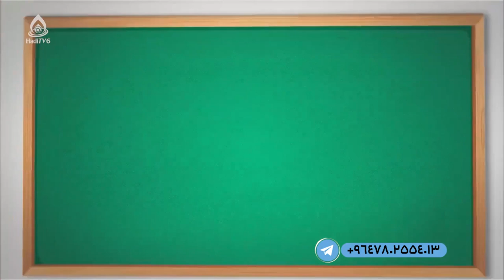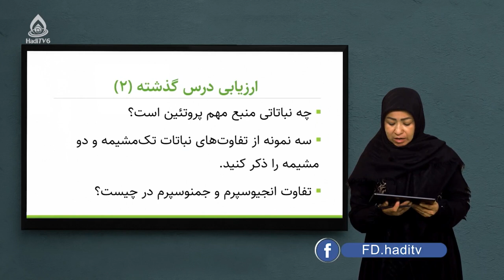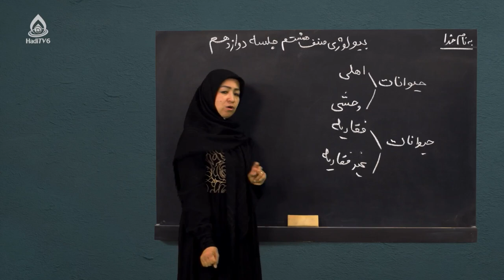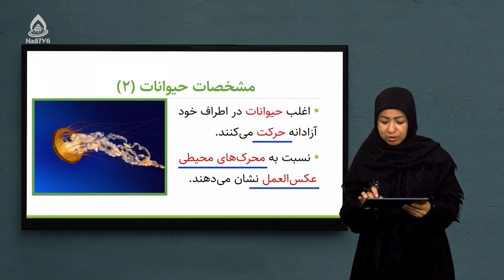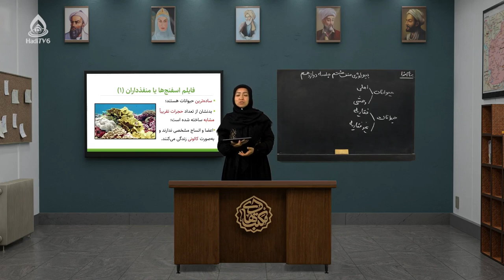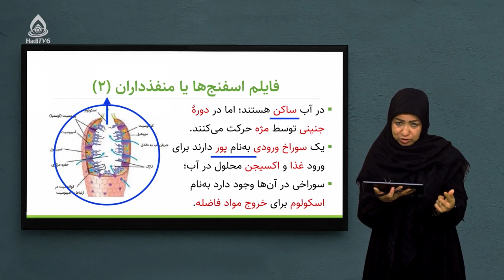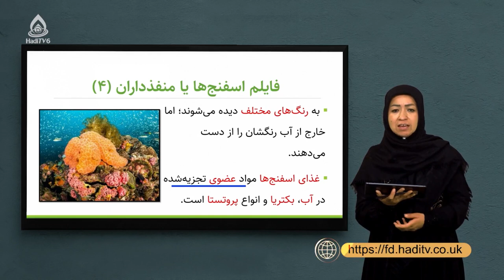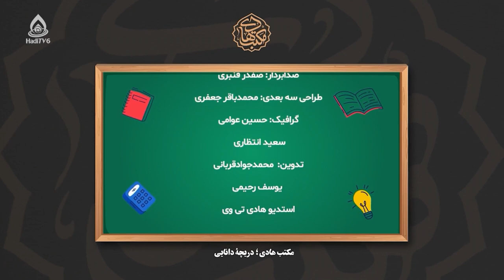کتاب بیولوژی صنف هشتم، درس دوازدهم (طبقه‌بندی حیوانات و مشخصات حیوانات)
طبقه‌بندی حیوانات